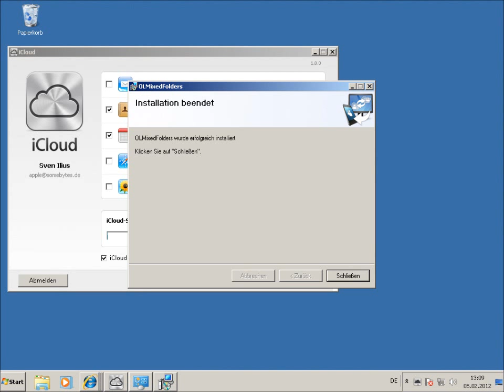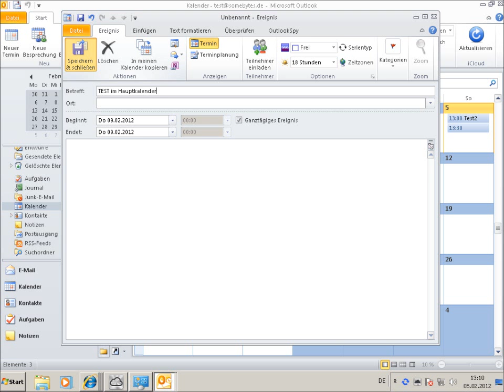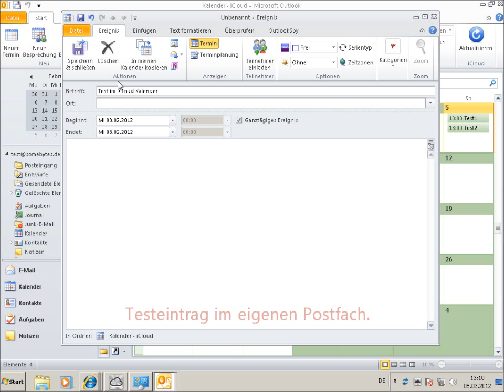iCloud mit Outlook Standardordner abgleichen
Das Video beschreibt das Verbinden der iCloud mit dem eignenen Postfach unter Verwendung von OLMixedFolders.